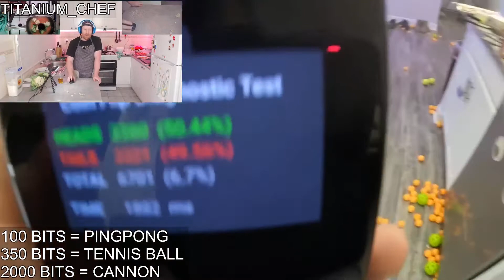in the meantime, if there was a lack of a chess move. - 203DaNiElSoN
203DaNiElSoN
in the meantime, if there was a lack of a chess move.